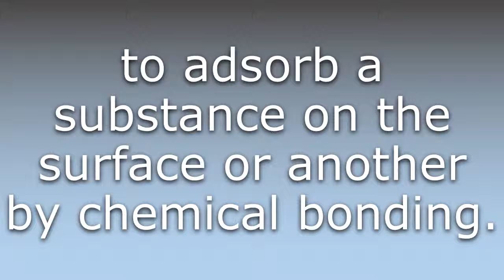What does Chemisorb mean?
What does Chemisorb mean in English? Learn the meaning of Chemisorb.